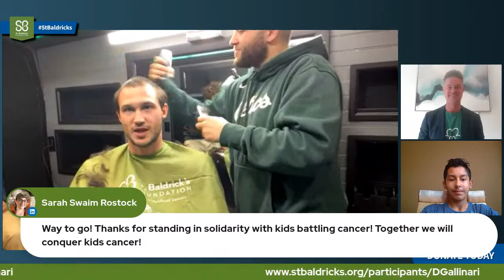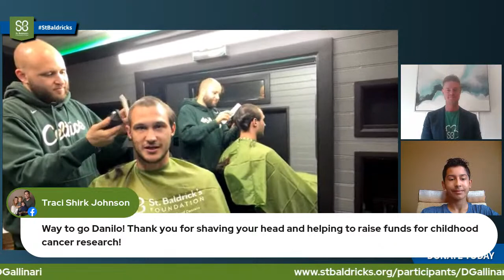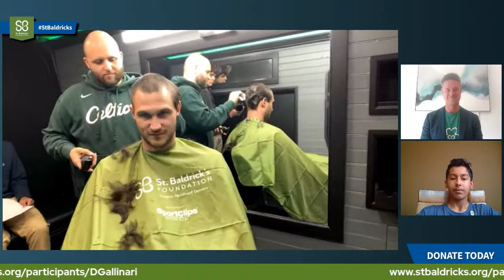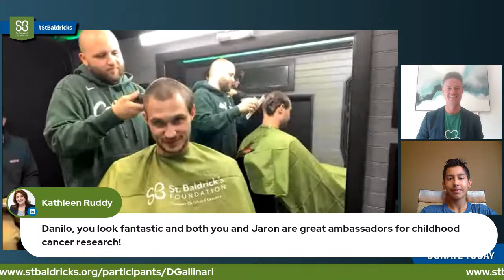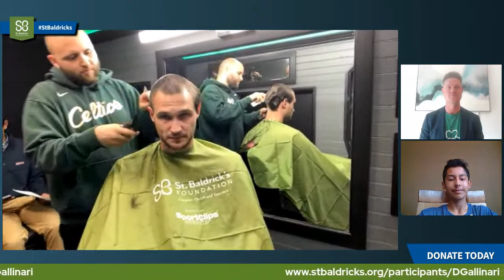NBA Star Danilo Gallinari Shaves His Head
Join us LIVE today for a special event as NBA star Danilo Gallinari shaves his head for childhood cancer research.

With special guests moderating, don’t miss out!

Tune in today, March 2nd at 3:00 pm PT/6:00 ET